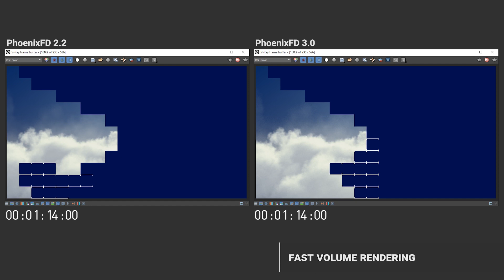Phoenix FD 3.0 for 3ds Max – Fast Volume Rendering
Optimized volume rendering with accurate lighting and global illumination.